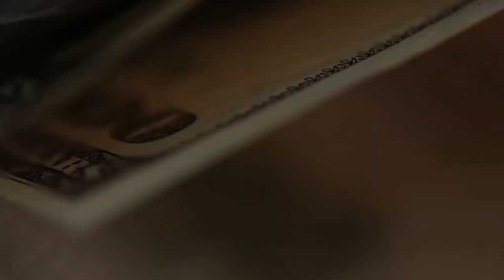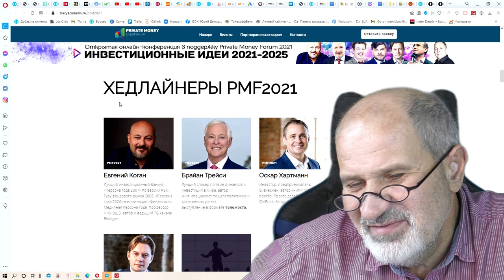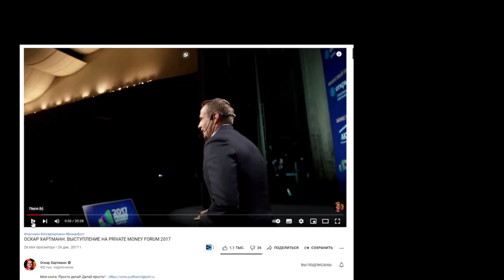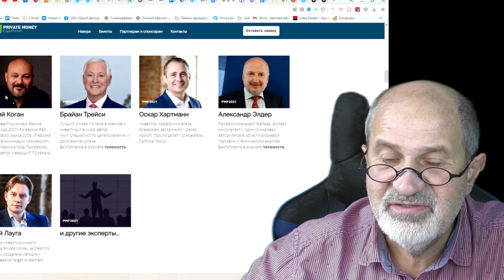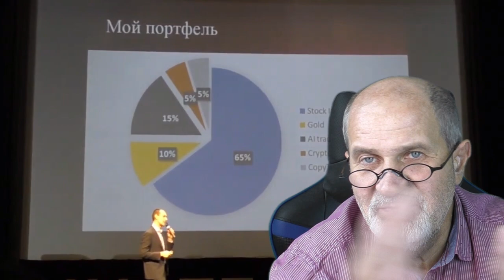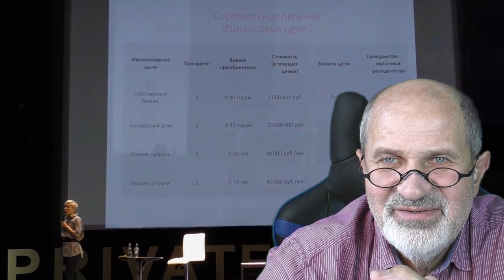Private Money 2021 уже скоро! Приглашаю встретиться там.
Хороший повод встретиться! Международный форум Private Money 2021 скоро, 16 октября, в Москве.
Программа форума - в видео и на сайте

Demidkov-yur.ru мой новый сайт.
Брокерский счет в Открытии от меня или